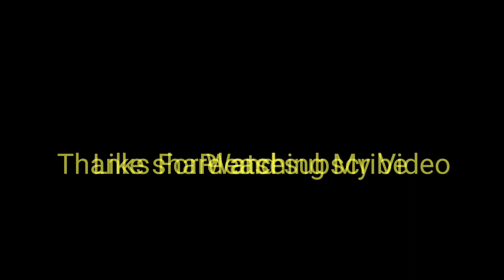Video ll पगला पगली ll New Bhojpuri song l Pagla Pagli l Vijay Chauhan l Shilpi Raj l Bhojpuri sad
video ll पगला पगली ll New Bhojpuri song l Pagla Pagli l Vijay_Chauhan l shilpiraj l Bhojpuri sad Song

Singer.               Shilpi Raj /Vijay Chauhan

Actor.                 Preeti gorakhpuriya
                              ll  Shiv ll

Cameraman.            Savi

Director.                  Adity

Editing.                 Shiv

pagla pagli 2 rap song dj remix hard bass,
pagla ko pagli se pyar ho gaya bhojpuri song,

xx'' Copyright Disclaimer Under Section 170 of the copyright act 1976, allowance is made for watching xx'' fair usexx'' for purposes such as Criticism comment news reporting teaching scholarship and research fair use is a use permitted by copyright statute that might otherwise be infringing Non-profit, educational or personal  use tips the balance in favour of fair usexx''

The video is only for entertainment not to hurt anyone feelings please don't spread it's all four you smile 😊😊